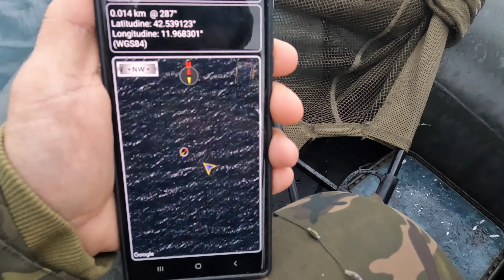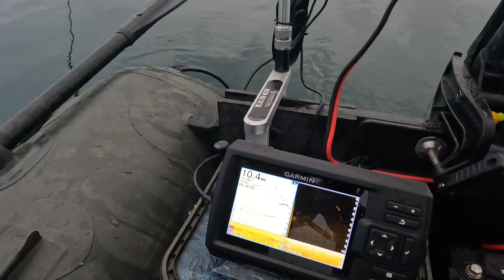Carpfishing Lago di Bolsena Novembre 2023